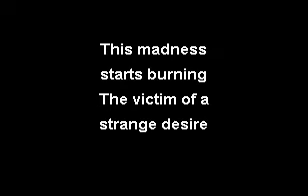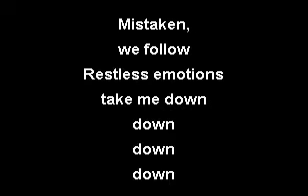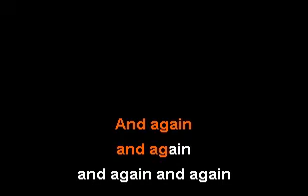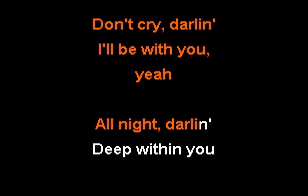Ian Hunter - Good Man In A Bad Time (Fright Night VR karaoke NoBGV)